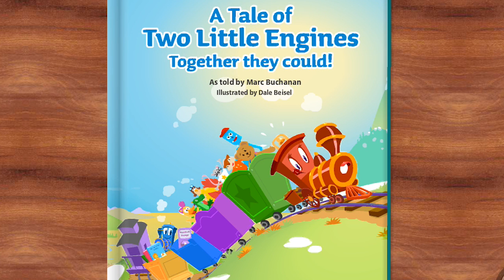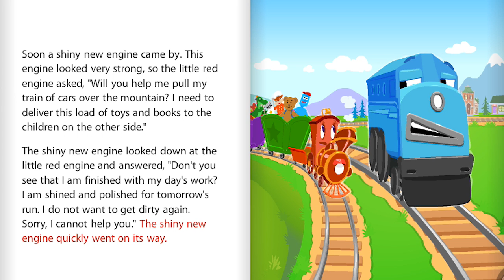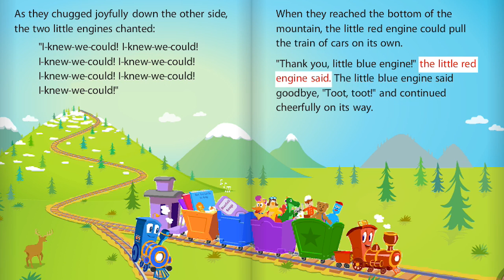A Tale Of Two Little Engines - Starfall Education Learn To Read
Jan would like nothing more than to carry people across the mountains like the big trains do. When the steam train gets the chance to do just that, will it manage? And will it find happiness?

Together with its canine friend Mister Whiskers, the bravest little engine finds itself right in the middle of several magical mysteries. The narrow pass between its hometown of Vawick and the city of Dunnsbridge is haunted by the Nethertrain and its minions, but the bravest little engine isn't afraid. When the Nethertrain learns of the little engine's intrusion, it is furious. Can the bravest little engine and Mister Whiskers find a way to stop the Nethertrain once and for all?
Big Thanks!